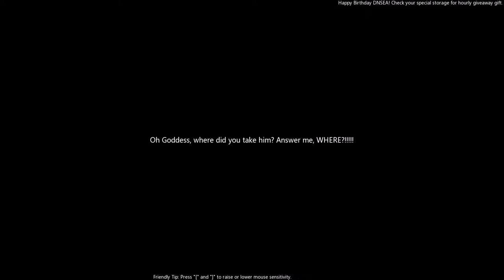Lunaria Fucks Up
RIP Ren, again